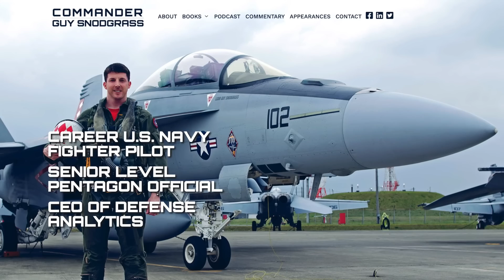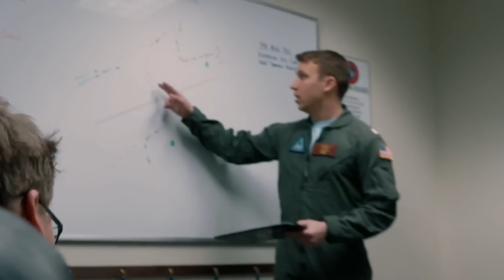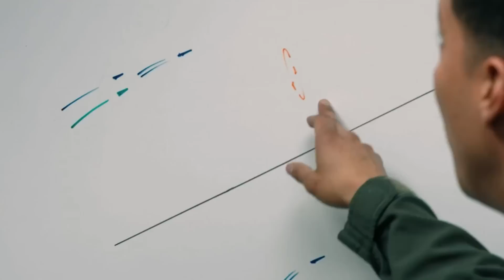TOPGUN - Cách Mỹ đào tạo những phi công siêu đẳng nhất trên thế giới